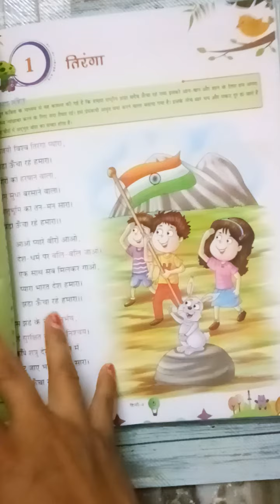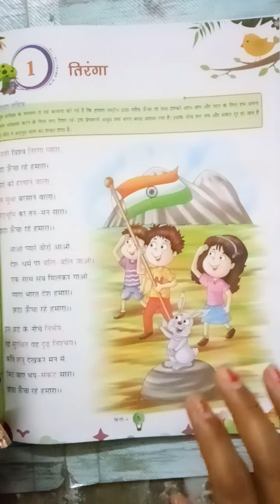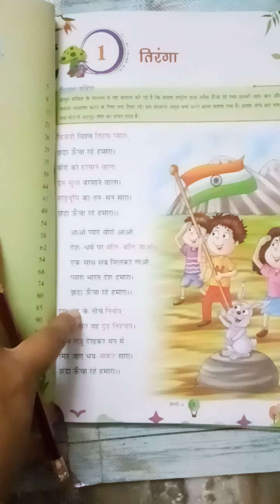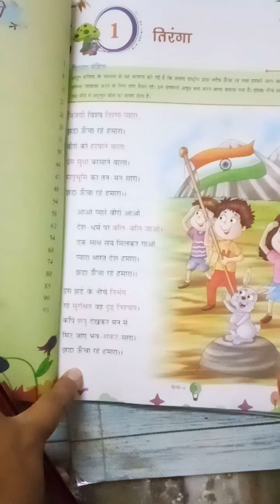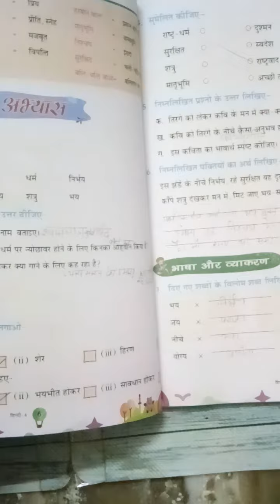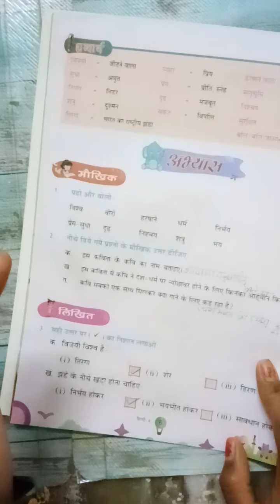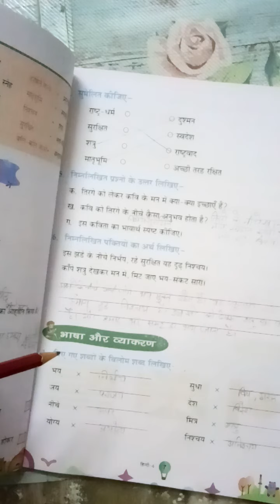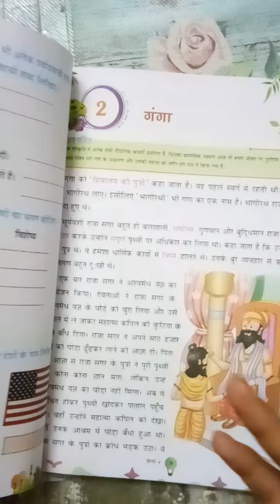class 4th Hindi (first) chapter 1 by divya bissa (Friday25/9/20)